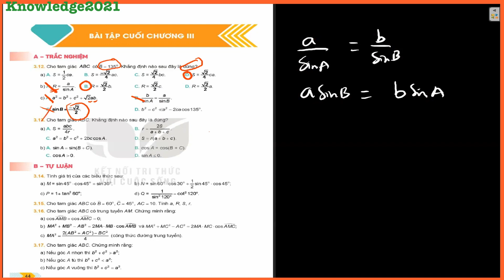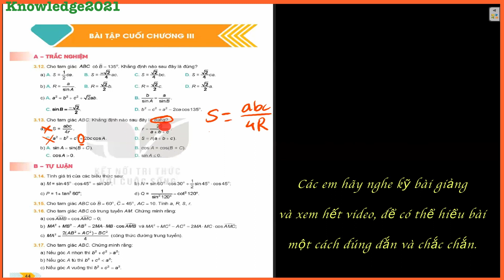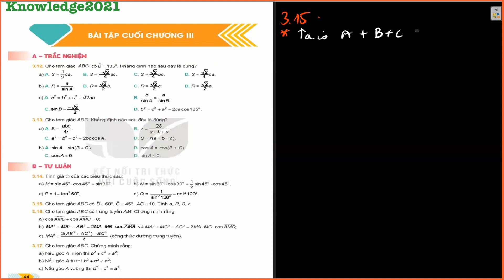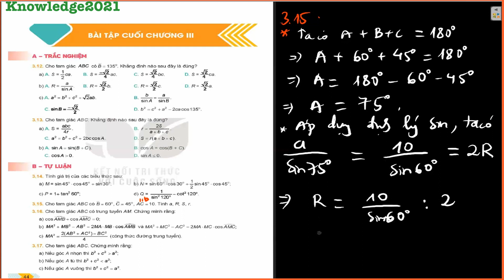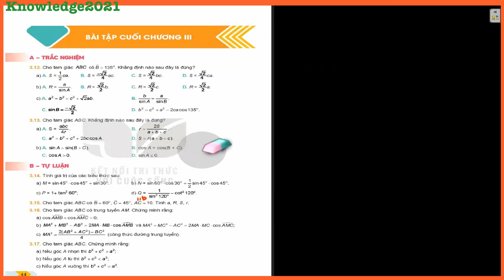Ôn tập chương 3 | Toán 10 (sách mới)| Knowledge2021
Ôn tập chương 3 (Phần 1/3)| Toán 10 (sách mới)| Knowledge2021
💖Hy vọng bài giảng sẽ giúp bạn tìm được một vài điều thú vị mới. 💖

Chia sẻ video, ấn thích và để lại bình luận khi bạn xem video!!! Thank you!

🌼NHỮNG VIDEO BÀI GIẢNG NÊN HỌC TRƯỚC🌼
Ôn lại các kiến thức Toán cơ bản ở đây!

💖"MỌI CON ĐƯỜNG ĐỀU SẼ TỚI NẾU TA ĐI MỖI NGÀY!"💖
                           💖 CHẬM - CHẮC - ĐỀU 💖
Khi nhỏ, học Toán để biết, để thi. Khi lớn, học Toán để dạy con, dạy cháu và giúp cải thiện trí nhớ và tăng sức sáng tạo.
                                                                       - MrsThuMath